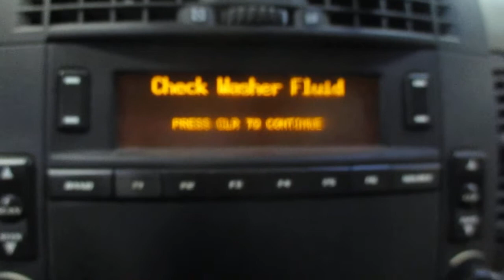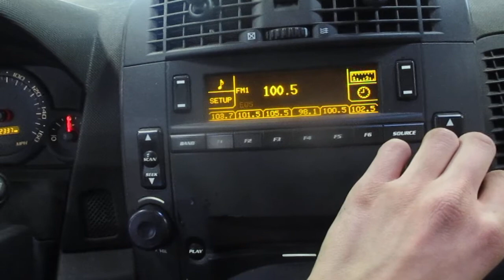19GX330, 2004 CADILLAC CTS, 232337 MILES, 4/04, 3.6, A.T., RWD, MORRISON'S AUTO SALVAGE